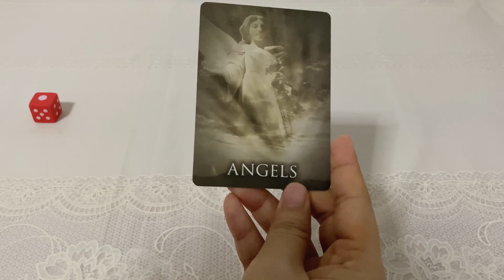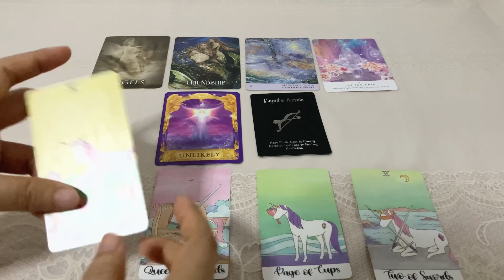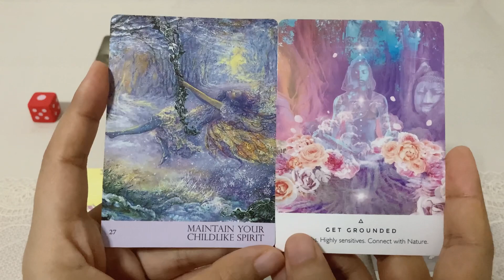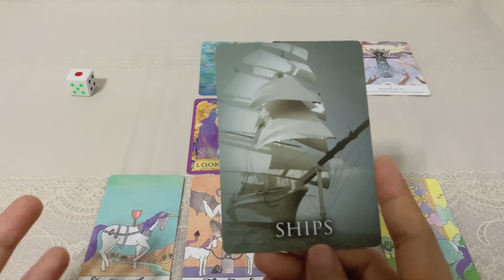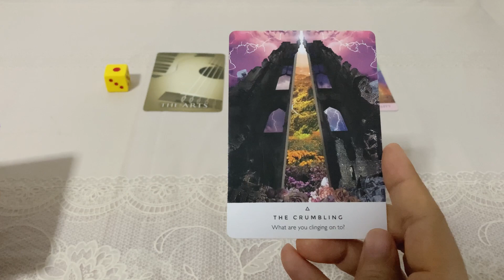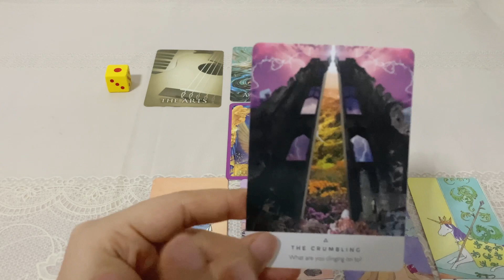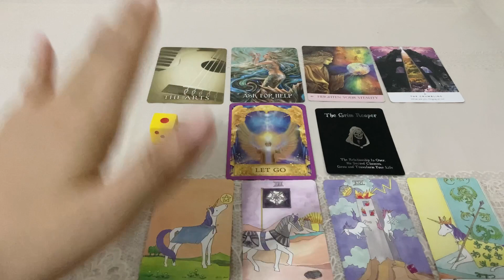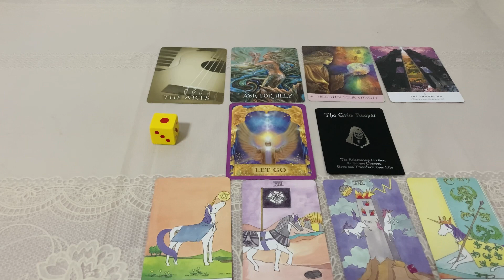Pick a Card | (Timeless) #29 Weekly Guidance 7 วันนี้จะเกิดอะไรขึ้นกับคุณ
Time Stamp
กอง 1  00:48
กอง 2  08:16
กอง 3  14:35

Line: @jai2635d

** 1 คนให้ถามได้ 1 คำถามนะคะ
** ให้เวลาตั้งแต่เริ่มโพสคลิปถึง 22.00 น. ของวันที่ 28 ธันวาคม 2563 ถ้าคุณส่งคำถามมาภายในเวลา 4 ทุ่ม ผู้อ่านจะทยอยตอบให้ตามคิว แต่ถ้าเลย 4 ทุ่มไปแล้ว คือตั้งแต่ 22.01 น. เป็นต้นไปคือหมดสิทธิ์นะคะ 🤗